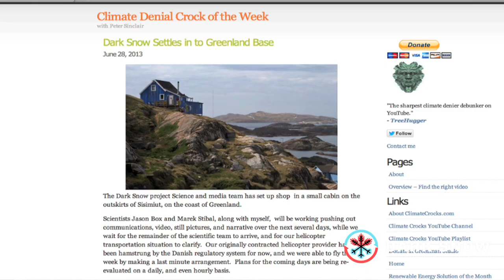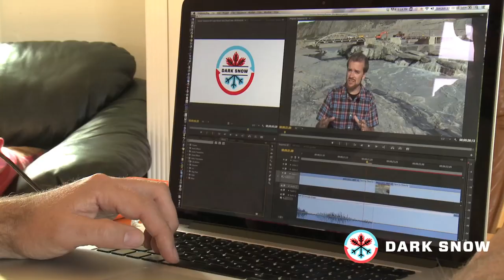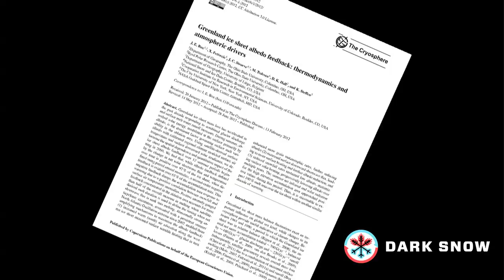Dark Snow Team in Greenland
This video describes most of the Dark Snow Project science mission. The even broader mission: We believe gathering measurements from the surface of Greenland ice is fundamental to advancing our understanding of the melting Arctic. We inform the global public what's happening in this remote but important place. This video was shot and mixed by Sara Penrhyn Jones (University of Wales, Aberystwyth) and Peter Sinclair Our work was mostly financed through crowdfunding